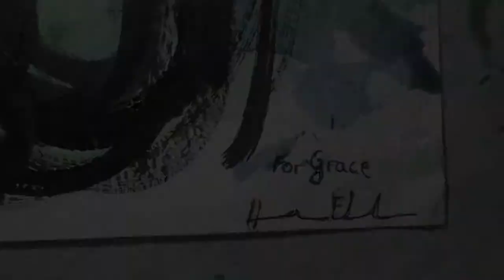The Bee, the Girl and the Dragonfly - Watercolor Painting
Watercolor, pencil, pen and acrylic paint on watercolor paper
For my JSB date Grace.